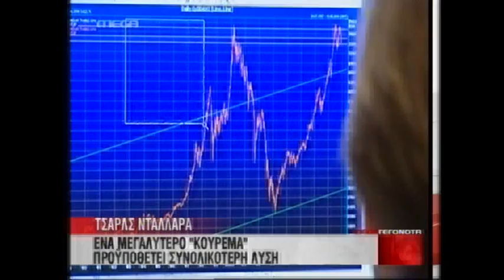NewsIt.gr: Πυρετός διαβουλεύσεων για το χρέος